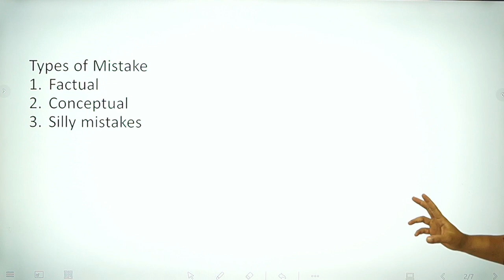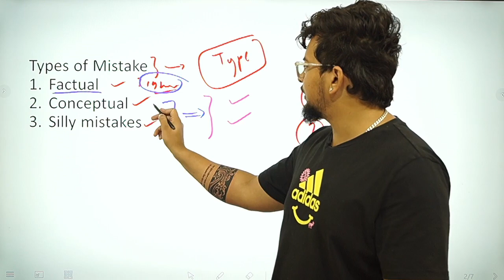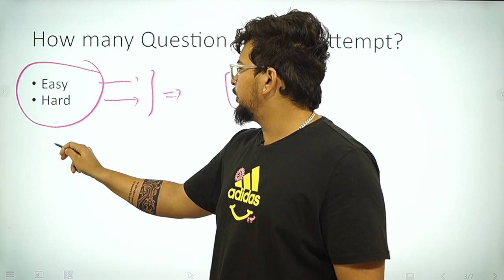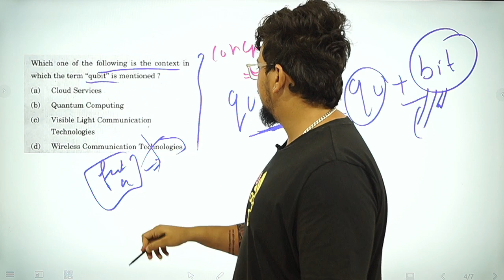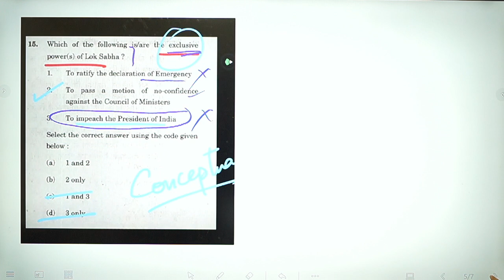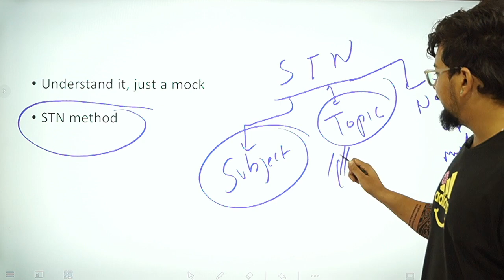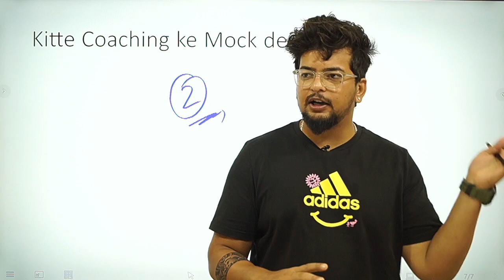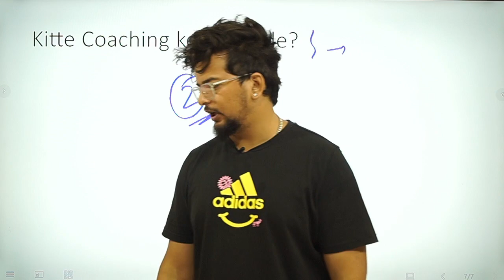How to Score 75+ Marks in CLAT 2024 *Best Proven Strategy* by Manvendra Sir - CLAT POINT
TIME STAMP
00:00 Introduction
01:09 Identify the type of mistake
03:46 Number of attempts
06:04 Conceptual question example
10:01 STN Method
12:29 Kitte coaching ke mocks de